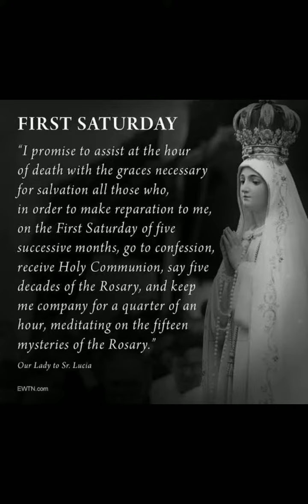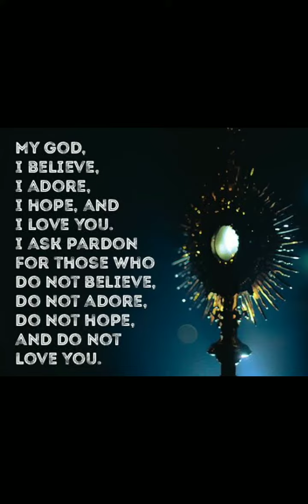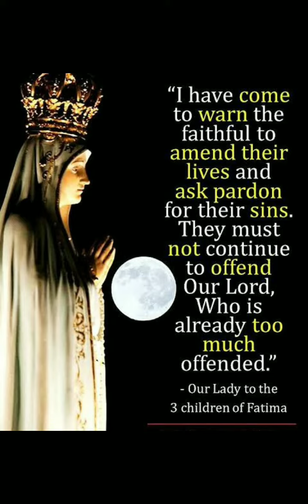ANDREA BOCELLI - GRATIA PLENA - ost movie fatima